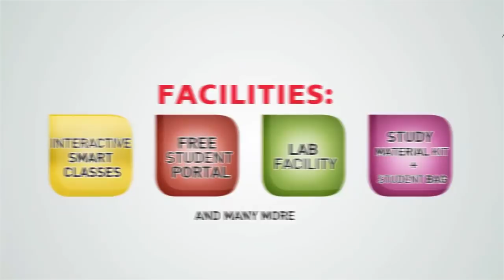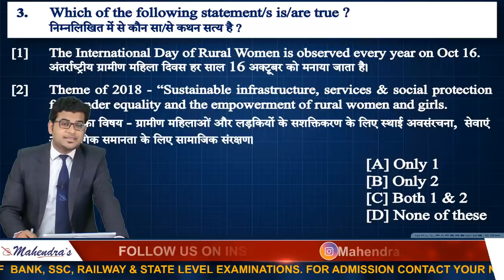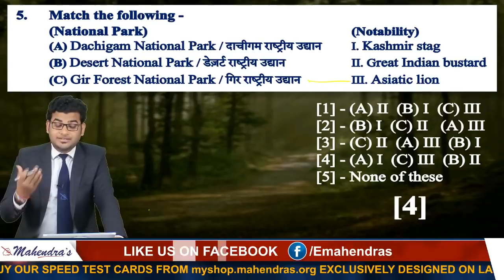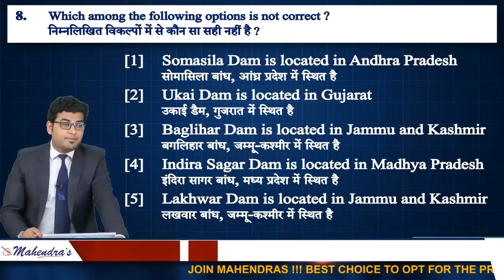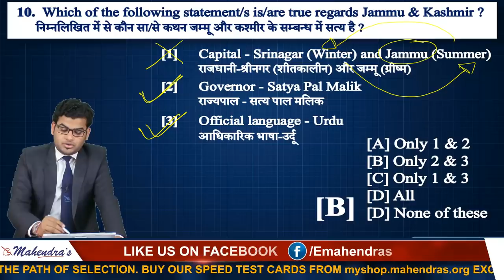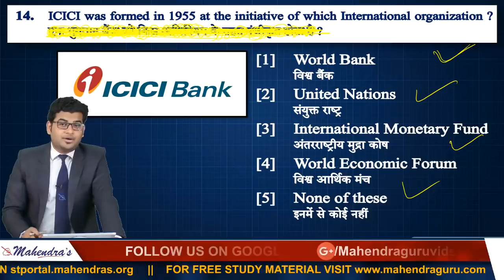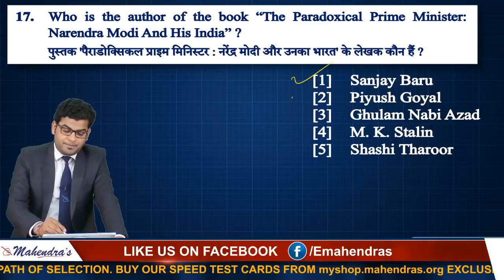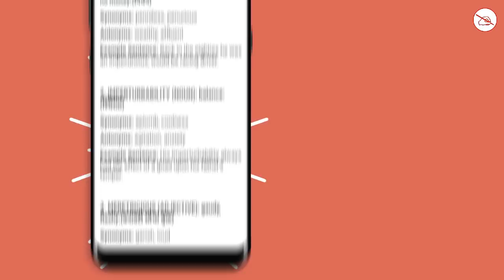Banking | Current | Static | 3 in 1 | MCQ | Part 3 | General Awareness | 12:00 PM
Dear Readers,

Mahendras is going to launch a new initiative to provide all our Live videos exclusively on our newly launched Mahendras App. This initiative will start from the coming Wednesday i.e. 17th October 2018 and will be active till Saturday i.e. 20th October 2018.

Through this initiative, we aim to provide you a "Study zone" which will specifically provide you videos related to upcoming competitive exams like IBPS PO, IBPS Clerk, SSC, Railways, etc. Through this initiative, you will be able to watch all the videos on a single click, so it's like a study zone one click away. This will beneficial for you because it will strictly provide you a study environment and there will be no attractions like songs, movie trailers, etc. that you are lured to watch while watching them on other platforms.

So, be a part of this initiative by registering yourself on our Mahendras App.

This tutorial is all about Banking | Current | Static | 3 in 1 | MCQ  Explaining by your GA guru.

MONDAY, WEDNESDAY, FRIDAY :
7 AM - CURRENT AFFAIRS LIVE (CAL)
8 AM - THE HINDU EDITORIAL GURU
9 AM - IBPS PO ENGLISH
10 AM - IBPS PO MATHS
11 AM - IBPS PO REASONING
12 PM - GENERAL AWARENESS (MONDAY, WEDNESDAY)
1 PM - IBPS CLERK ENGLISH
2 PM -IBPS CLERK  MATHS
3 PM -IBPS CLERK REASONING
4 PM -  ALL COMPETITIVE EXAMS GENERAL STUDIES
5 PM - MATHS RAILWAY CLASS
6 PM - REASONING RAILWAY CLASS
7 PM - GS RAILWAY CLASS

TUESDAY, THURSDAY, SATURDAY :
7 AM - CURRENT AFFAIRS LIVE (CAL)
8 AM - THE HINDU EDITORIAL GURU
9 AM - VOCAB SAMADHAN
10 AM - IBPS PO MATHS
11 AM - IBPS PO REASONING
12 PM - ALL COMPETITIVE EXAMS GA (TUES, THURSDAY)
12 PM - WEEKLY MCQ GA (SATURDAY)
1 PM - IBPS CLERK ENGLISH
2 PM -IBPS CLERK  MATHS
3 PM -IBPS CLERK REASONING
5 PM - MATHS RAILWAY CLASS
6 PM - REASONING RAILWAY CLASS
7 PM - GS RAILWAY CLASS

1. No duplicacy or editing of the videos is allowed without the written permission of the publisher.

2. All the dispute are subject to Lucknow Jurisdiction only.

@ Copyright Reserved